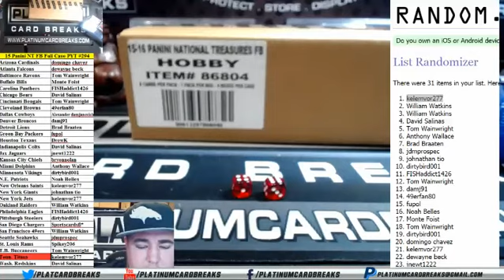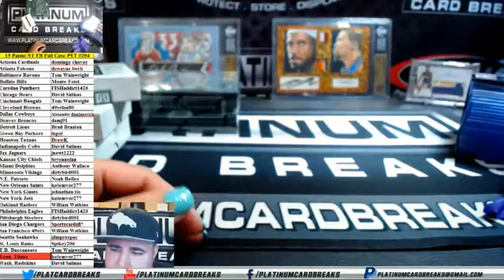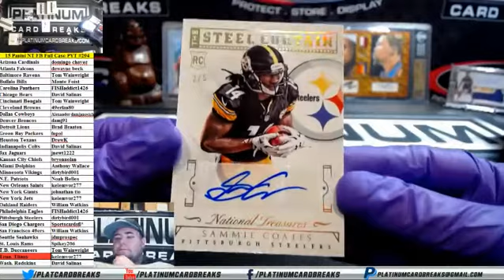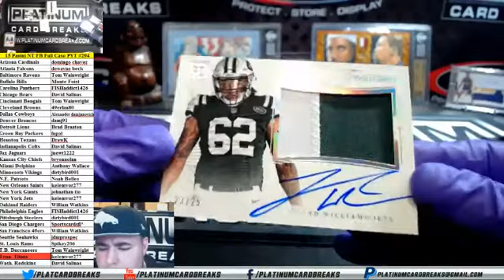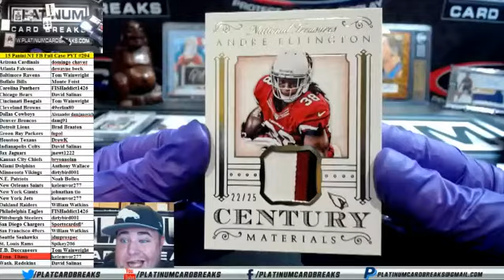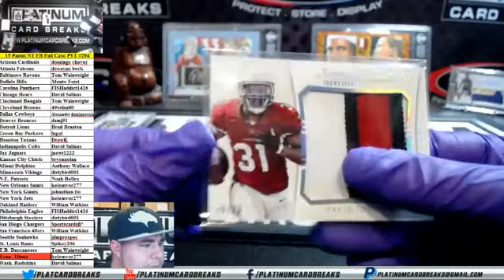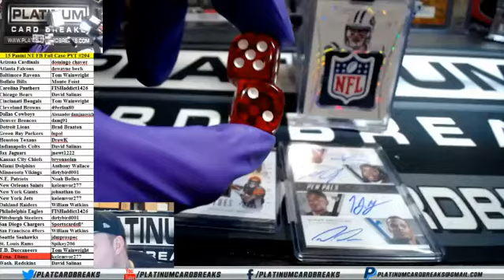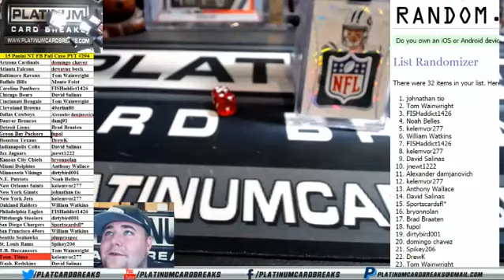15 Panini NT FB Full Case PYT #294